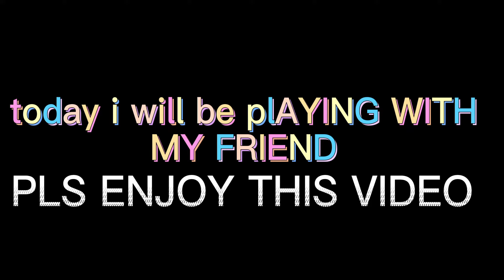playing custom match